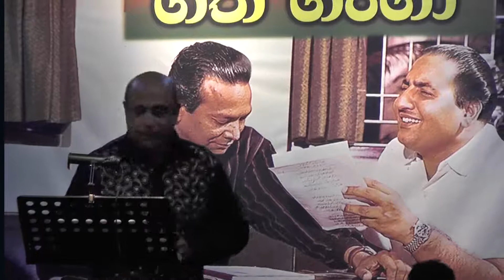Suhani Raat Dhal Chuki - GEETH GANGA MUSICAL SHOW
Suhani Raat Dhal Chuki - Mohammad Rafi (Dulari - 1949)